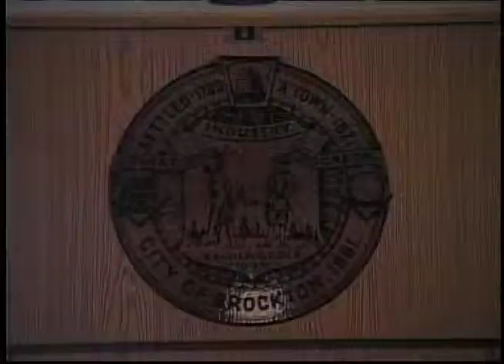Brockton City Council Meeting(3-23-15)